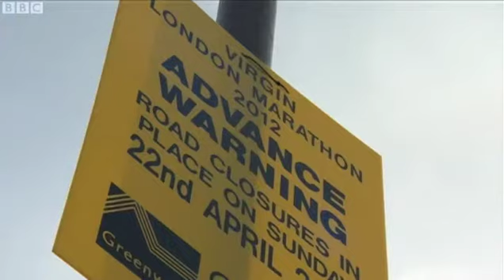The CATS Foundation on BBC London News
The CATS Foundation was featured on BBC London News where they did a feature on the 13 marathons in 13 months challenge! Dan How and Dan Lewi were joined by Matt Lewi, Mark Jackson, Stephan Walsh and Tom Wright to complete the 7th race where they ran the London Marathon course a week before the main race.